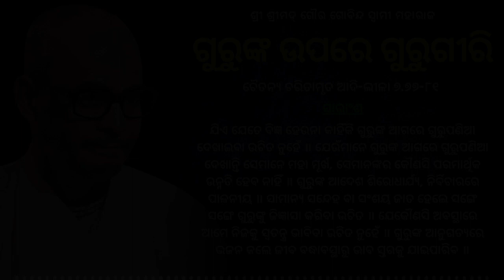094. Gurunka upare gurugiri || ଗୁରୁଙ୍କ ଉପରେ ଗୁରୁଗୀରି || ଚୈତନ୍ୟ ଚରିତାମୃତ ଆଦି-ଲୀଳା ୭.୭୭-୮୧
ଶ୍ରୀ ଶ୍ରୀମଦ୍ ଗୌର ଗୋବିନ୍ଦ ସ୍ୱାମୀ ମହାରାଜ

ସାରାଂଶ: -
ଯିଏ ଯେତେ ବିଜ୍ଞ ହେଉନା କାହିଁକି ଗୁରୁଙ୍କ ଆଗରେ ଗୁରୁପଣିଆ ଦେଖାଇବା ଉଚିତ ନୁହେଁ ॥
ଯେଉଁମାନେ ଗୁରୁଙ୍କ ଆଗରେ ଗୁରୁପଣିଆ ଦେଖାନ୍ତି ସେମାନେ ମହା ମୂର୍ଖ, ସେମାନଙ୍କର କୌଣସି ପରମାର୍ଥିକ ଉନ୍ନତି ହେବ ନାହିଁ ॥
ଗୁରୁଙ୍କ ଆଦେଶ ଶିରୋଧାର୍ଯ୍ୟ, ନିର୍ବିଚାରରେ ପାଳନୀୟ ॥
ସାମାନ୍ୟ ସନ୍ଦେହ ବା ସଂଶୟ ଜାତ ହେଲେ ସଙ୍ଗେ ସଙ୍ଗେ ଗୁରୁଙ୍କୁ ଜିଜ୍ଞାସା କରିବା ଉଚିତ ॥
ଯେକୌଣସି ଅବସ୍ଥାରେ ଆମେ ନିଜକୁ ସ୍ୱତନ୍ତ୍ର ଭାବିବା ଉଚିତ ନୁହେଁ ॥
ଗୁରୁଙ୍କ ଆନୁଗତ୍ୟରେ ଭଜନ କଲେ ଜୀବ ବଦ୍ଧାବସ୍ଥାରୁ ଭାବ ସ୍ତରକୁ ଯାଇପାରିବ ॥